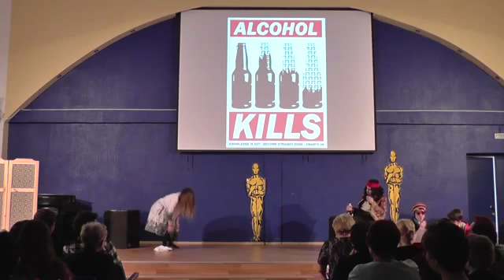11 В Song Festival In English 2016